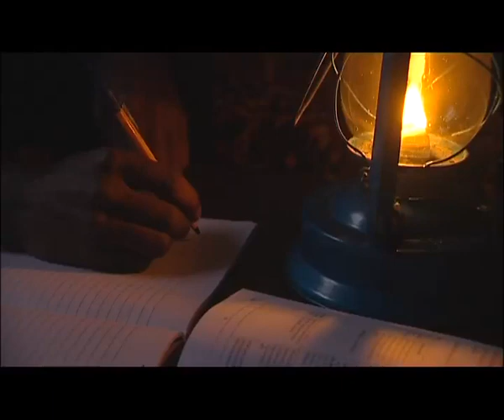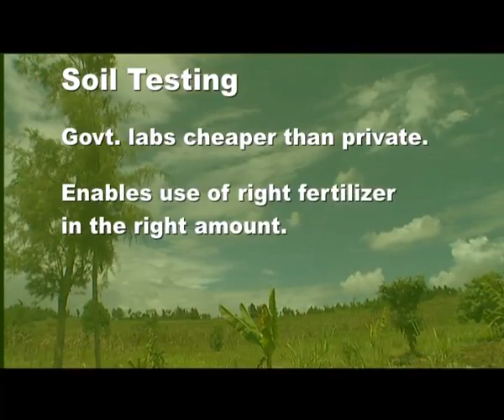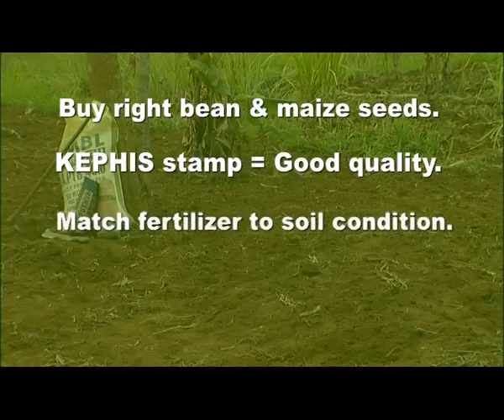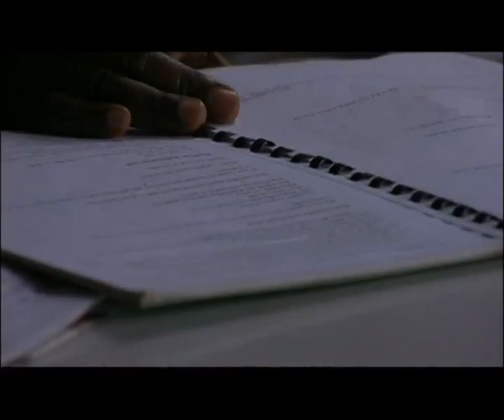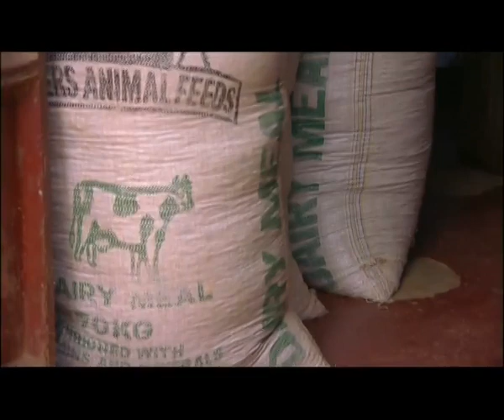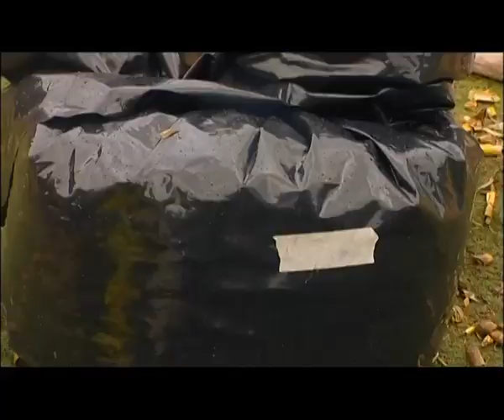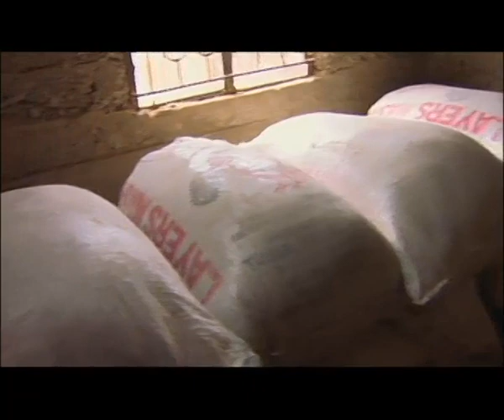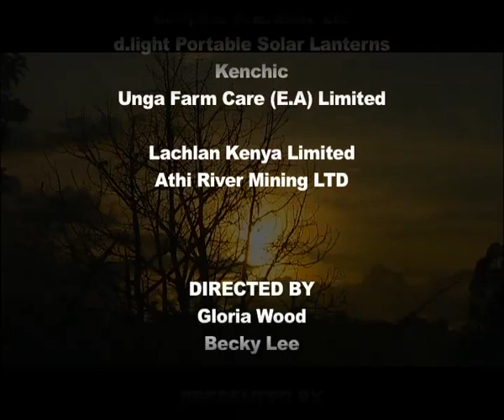Shamba Shape Up (English) - Seed Varieties, Maize Treatment, Solar Power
The Shape Up team visit George's shamba in the first ever shape up! We help him to choose the right seed variety to plant, how to use solar power and the correct was to use a urea treatment.

S01Ep01